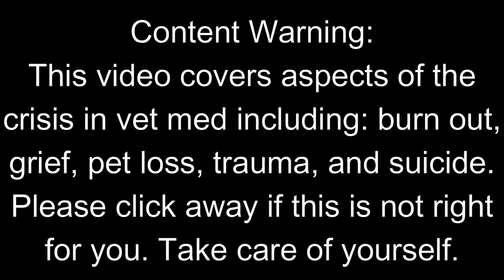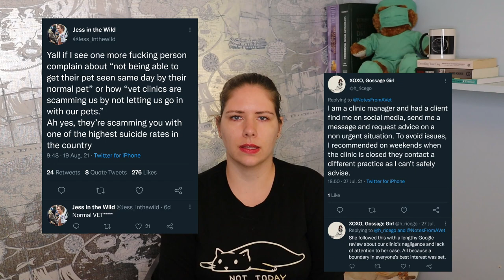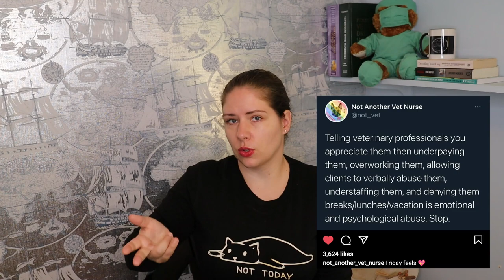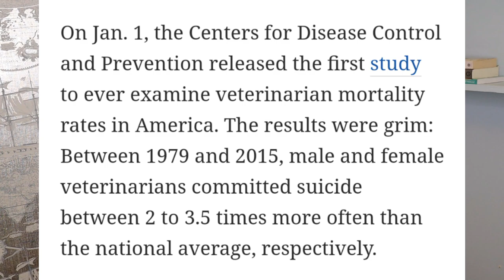Behind the Stethoscope: The Unseen Pressures Veterinarians Face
Buckle up for this one everyone - it's time for a deep(ish) dive into the crisis that is currently facing the veterinary medicine profession.

0:00 Intro and CW
0:30 Global pandemic
1:34 Moral injury
1:54 Abusive clients
2:51 Poor management
3:35 Expectation of unhealthy/nonexistent work:life balance
4:10 Medical and financial limitations
4:23 Constant exposure and re-exposure to trauma
5:04 Frequent exposure to death of patients
5:54 High debt to income ratio
8:30 Fallout from the stressors
8:56 High risk of dying from suicide
10:15 Dr. Sophia Yin - I miss you, RIP
11:13 We need change
11:45 What can you do?
14:15 Change takes time
14:34 To my colleagues who work in vet med
15:12 Concluding thoughts